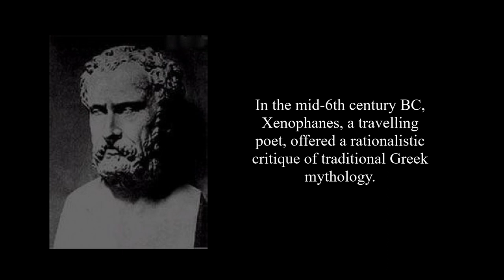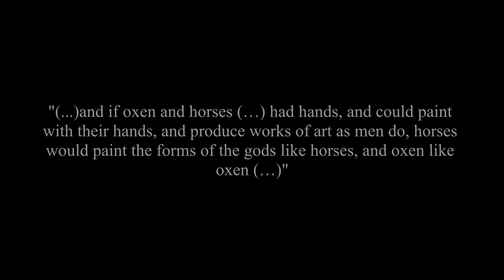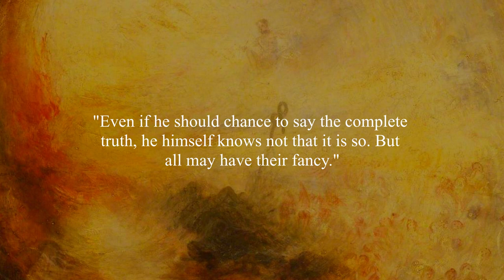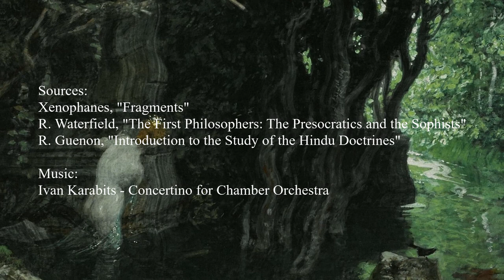The Critical Theology of Xenophanes